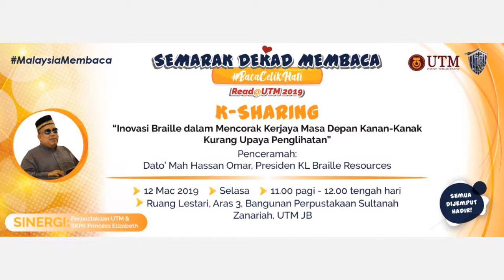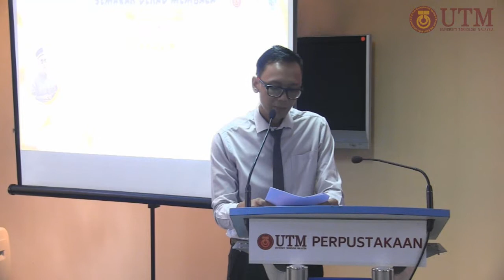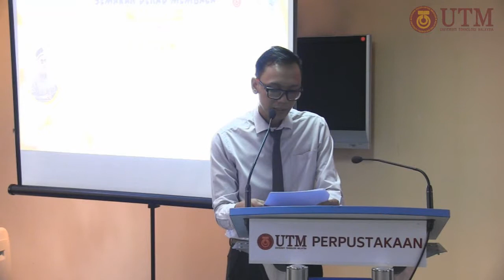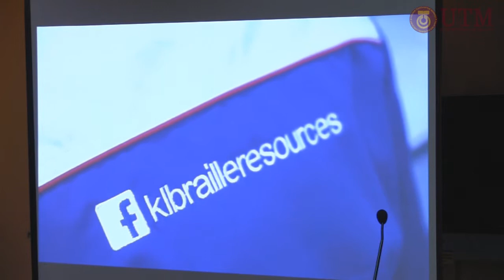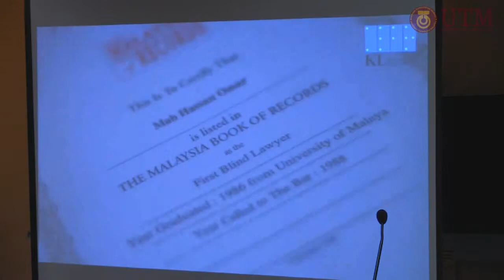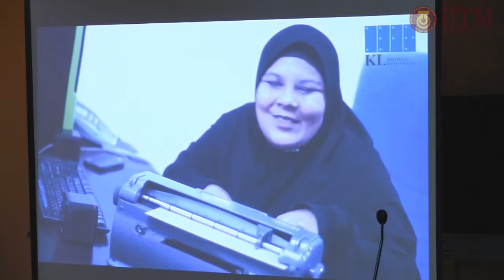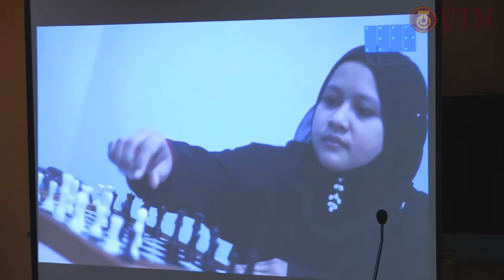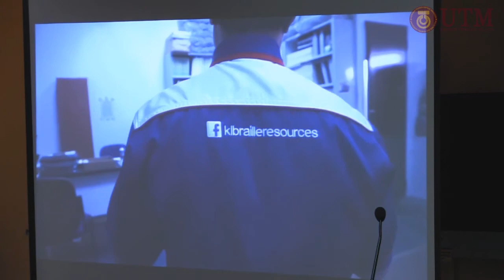Karnival Semarak Dekad Membaca 2019 : Semarak Dekad Membaca-Ksharing - Dato' Mah Hassan Omar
SESI KSHARING (2)
12 MAC 2019 (SELASA)
11.00 PAGI - 1.00 TENGAH HARI